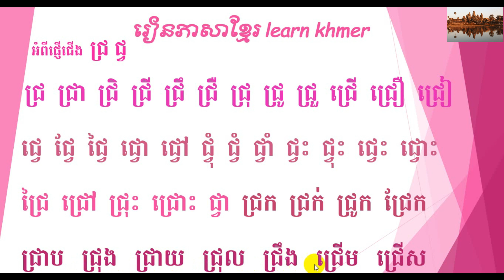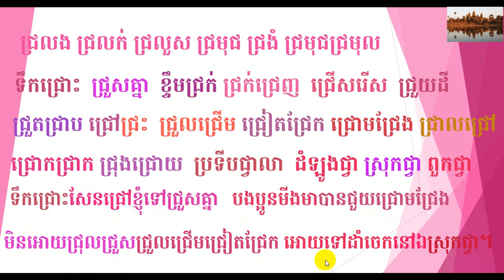រៀនភាសាខ្មែរភាគ ២៥ ( អំពីផ្ញើជើង ជ្រ ជ្វ )| Khmer Education part 25 by The Rey